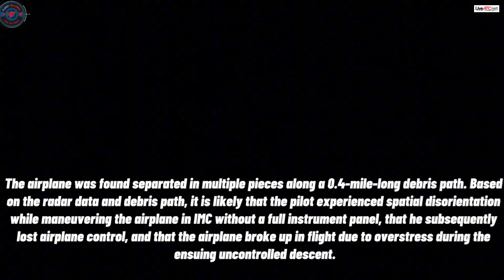Outdated Vacuum Pump Fails in IMC, Causing Fatal In-Flight Breakup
Aircraft Information

03 May 2016

The accident involved a 1973 Beechcraft V35B Bonanza (registration N440H), a privately owned aircraft with a total airframe time of 6,166 hours. The aircraft was equipped with a Continental IO-520 engine and had no backup vacuum pump.

Flight Details
The pilot was conducting a personal cross-country flight under instrument flight rules (IFR) from North Myrtle Beach, SC (CRE), to Plainville, CT (4B8). While en route at 7,000 feet, the aircraft experienced a vacuum pump failure, causing the loss of associated gyroscopic instruments and parts of the instrument panel. Despite the failure, the pilot continued toward the destination airport due to favorable weather conditions compared to alternatives.

During radar vectors for a GPS approach to the destination, the aircraft entered instrument meteorological conditions (IMC). The pilot reported a loss of control and additional instrument failures. The air traffic controller provided weather conditions for a closer airport and offered the pilot an option to land there, but no further communication was received. Radar data showed the aircraft made erratic altitude and course deviations before the crash.

Crash Details
The airplane broke apart in flight due to overstress during an uncontrolled descent. Debris was found scattered along a 0.4-mile-long path in Syosset, NY. Metallurgical analysis revealed that the vacuum pump's rotor and vanes had separated due to contact with the housing. Although debris ingestion could not be ruled out, the rotor’s wear was attributed to prolonged use beyond the manufacturer’s recommended service life.

Pilot Factors
The pilot was instrument-rated and experienced spatial disorientation in IMC conditions with a partially functioning instrument panel. Toxicology tests revealed low levels of diphenhydramine and zolpidem in the pilot’s system, but no evidence suggested these medications or his severe coronary artery disease contributed to the crash.

Probable Cause and Contributing Factors
The National Transportation Safety Board (NTSB) identified the probable cause as the pilot's loss of airplane control in IMC with a partial instrument panel following the vacuum pump failure. Contributing factors included the pilot's spatial disorientation and the operation of the vacuum pump beyond the manufacturer’s recommended six-year replacement interval.